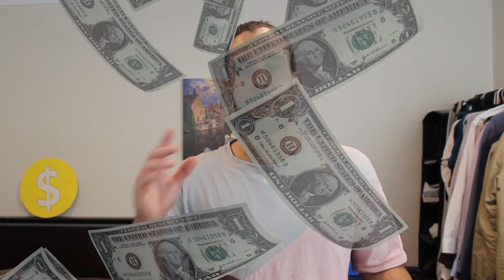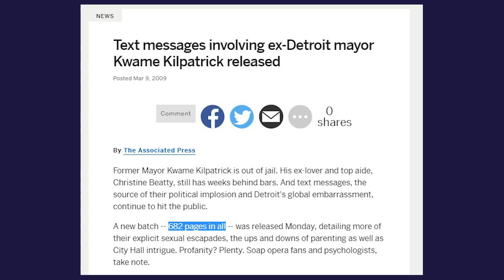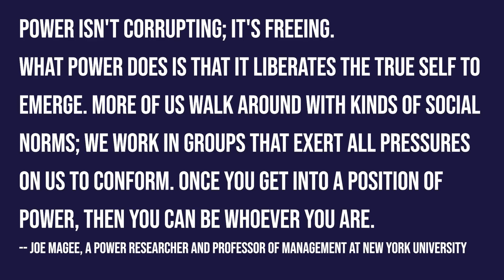Does Power Corrupt?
References:
Does Power Corrupt or Enable? When and Why Power Facilitates
Self-Interested Behavior
DeCelles, Katherine A., Derue, D. Scot., Margolis, Joshua D., Ceranic, Tara L.,
Journal of Applied Psychology, 2012, Vol. 97, No. 3, 681–689

Study of prisoners and guards in a simulated prison
Haney, C., Banks, W. C., & Zimbardo, P. G. (1973). . Naval Research Reviews, 9 (1-17). Washington, DC: Office of Naval Research.